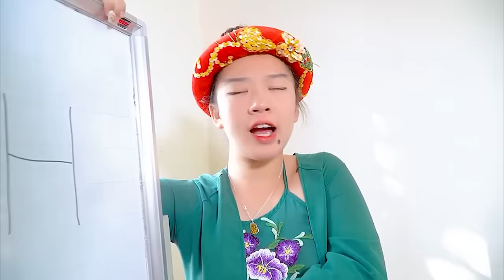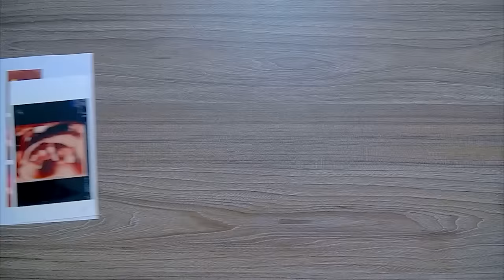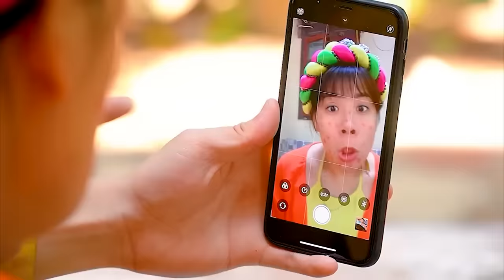CHUYỆN LẠ BÀ BẦU GIÀU VS BÀ BẦU NGHÈO - KẾ HOẠCH ĐỘC CHIẾM HOÀNG GIA | Biệt Đội Tấm Cám | Miu Miu Tv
Tham Gia Cùng Miu Miu Team:
 ► About Miu Miu TV :
     • Viral Videos
     • Short Film
     • Music Videos
     • Infographic & Animation Videos